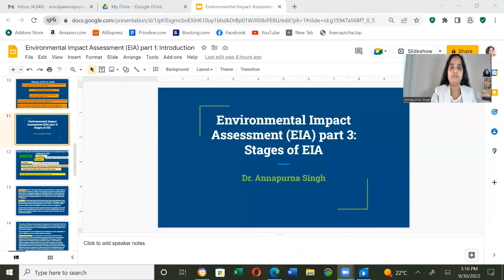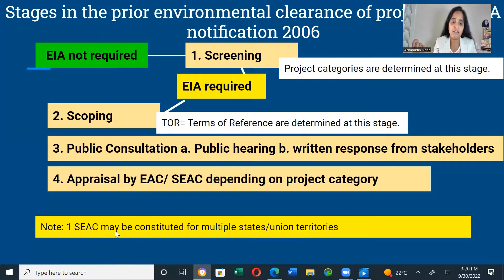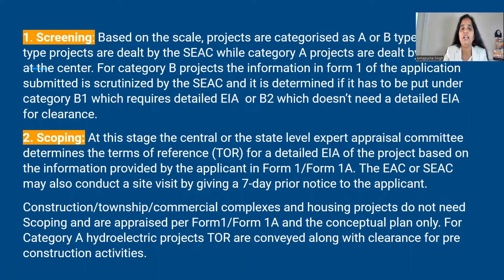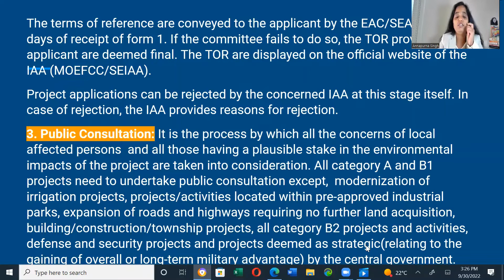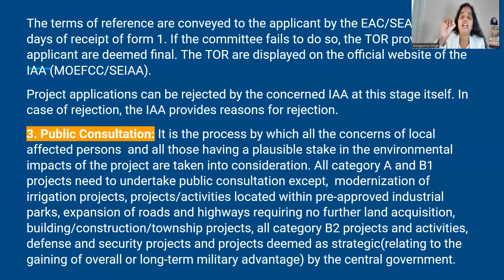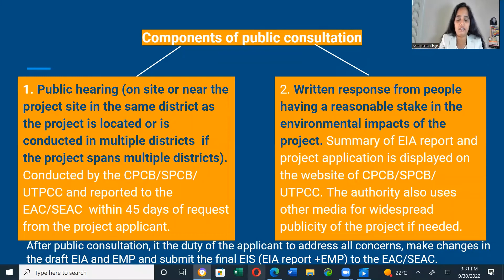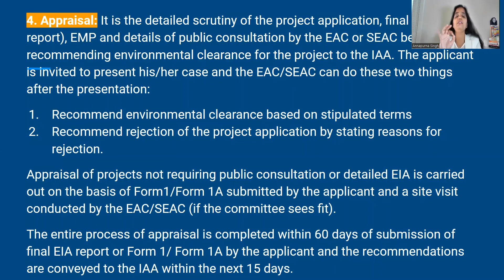Lecture 29: Stages of EIA per EIA notification 2006. You won't forget anything about EIA after this!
Environmental Impact Assessment environmentallecture freelecture freelectures ugcnet eia environmentalscience ugcnet environment environmentalimpact This video provides a clear explanation of each stage of EIA exactly as mentioned in the EIA notification of 2006 which is the current EIA guideline followed in India.